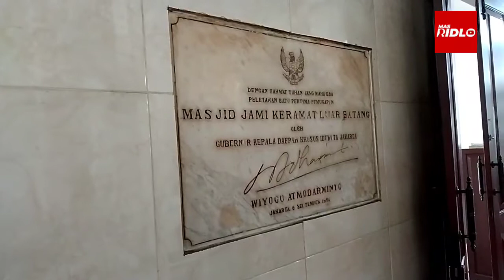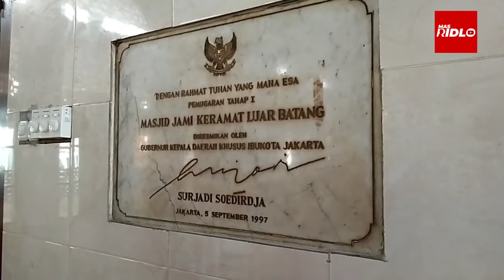Ziarah ke Makan Habib Luar Batang (Habib Husein Abubakar Alaydrus) Penjaringan Jakarta Utara